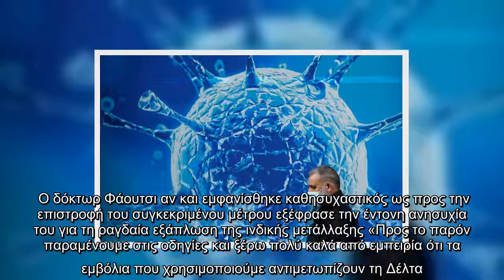Κορoναϊός: Η μετάλλαξη Δέλτα φέρνει πίσω τις μάσκες στις ΗΠΑ και απειλεί το άνοιγμα της Βρετανίας